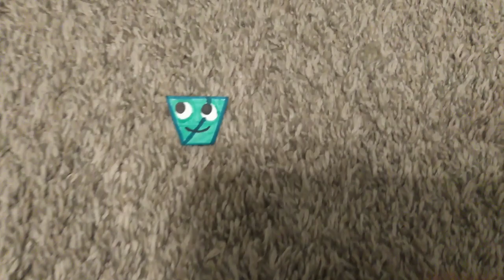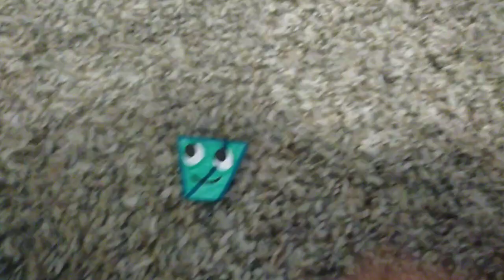Little Viacom's Bad Mood 😡😱